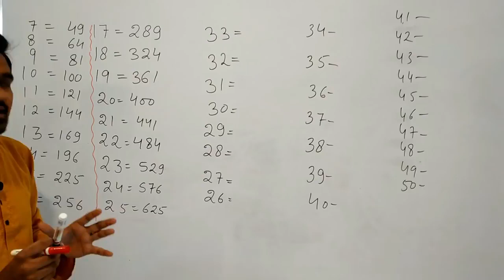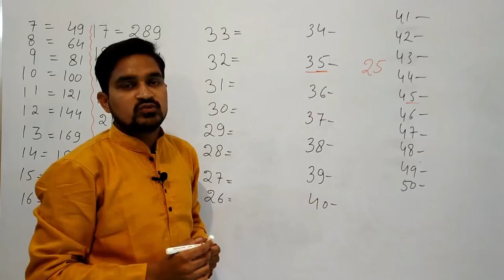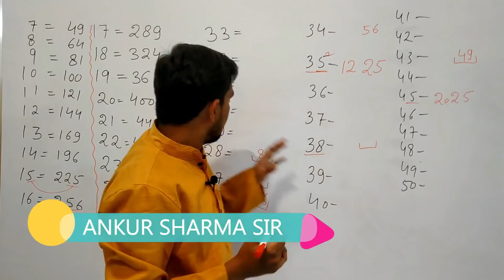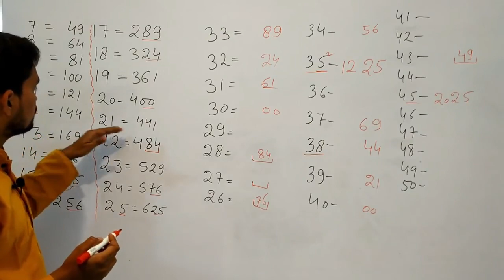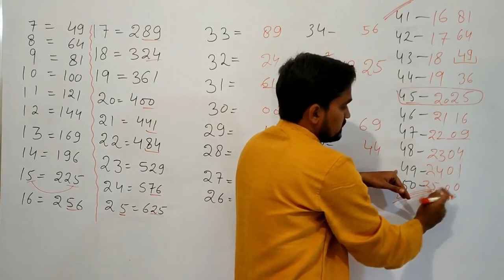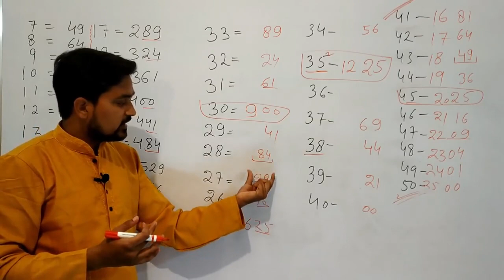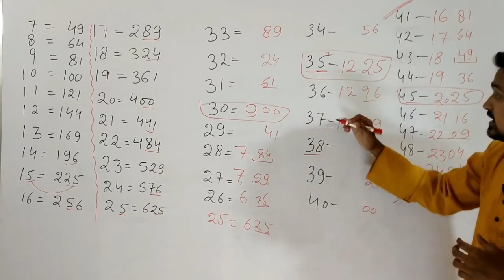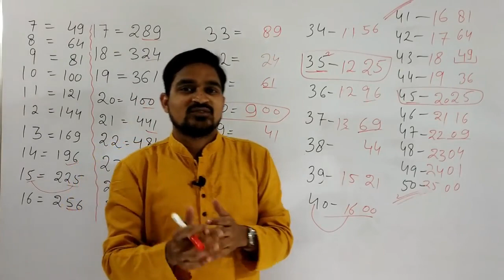Mirror image way to learn square upto 50